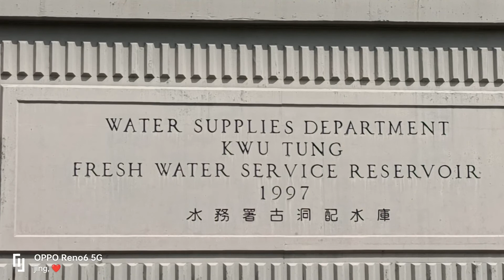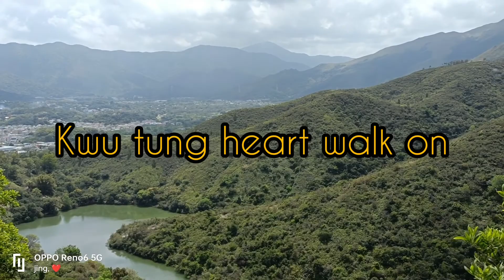hiking trails kwu tung heart walk on memories